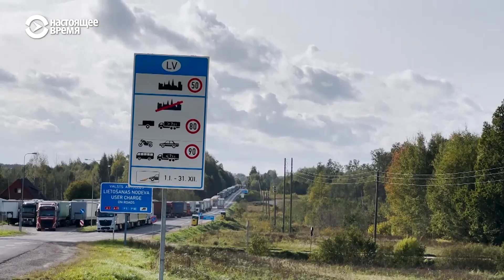На границе Латвии и Беларуси остался один действующий пункт пропуска: что там происходит сейчас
Из-за множества попыток незаконного пересечения границы, латвийские власти приостановили работу одного из двух пунктов пропуска на границе с Беларусью. Сейчас работает только один КПП "Патерниеки", и там уже образовалась очередь из грузовых автомобилей длиной в 10 километров.